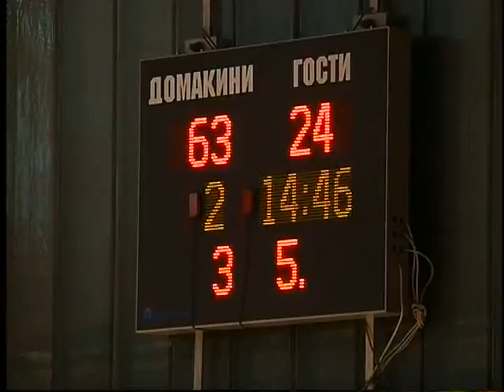Dunav8806 Slavia Round 7 04 12 2010